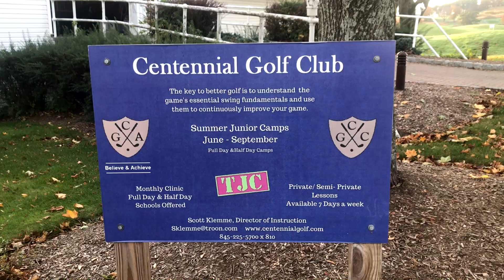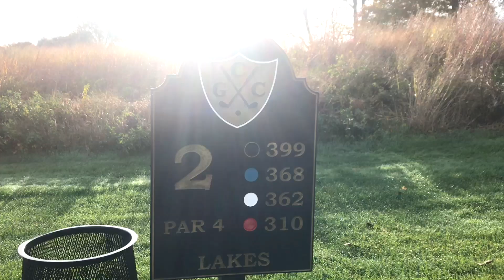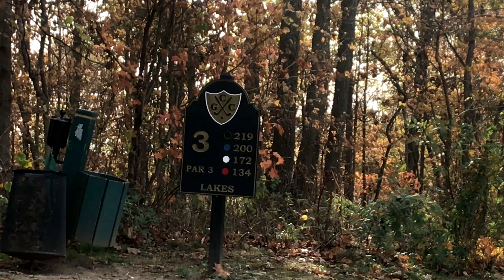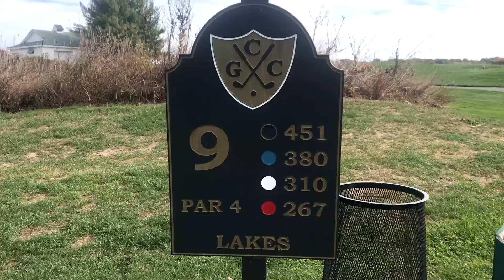Centennial Golf Club - LAKE Course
20191013 centennial golf club